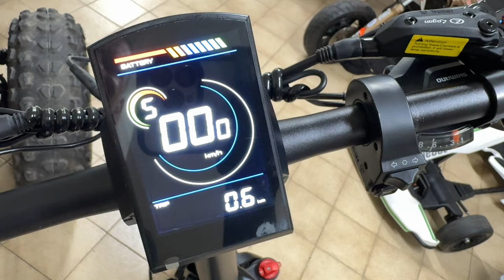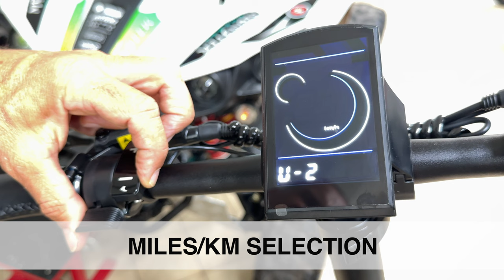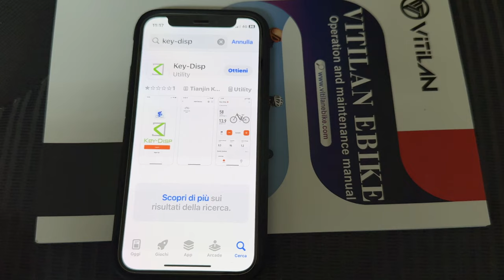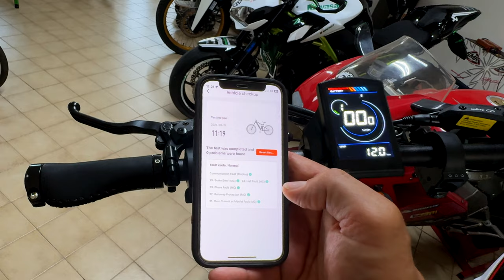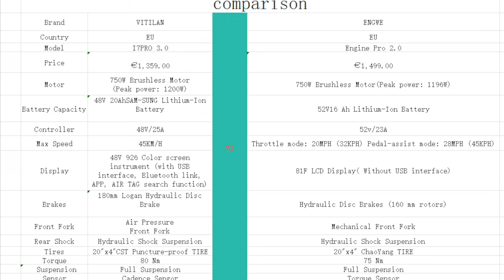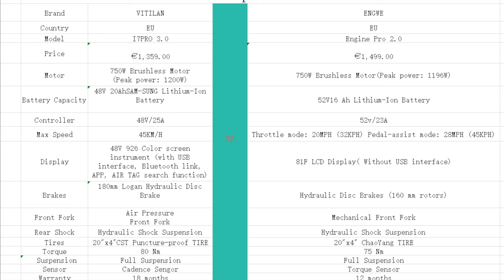VITILAN I7 3.0 - PURE POWER FOR SUPER FUN - FULL FULL TEST - 4K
VITILAN I7 3.0 - SCARY COUPLE & PURE POWER.. FOR SUPER FUN
FULL FULL TEST - 4K

0:00 Intro
2:55 Unboxing
4:59 Assembly
7:00 Functions & unlock full power & top speed
9:03 Bluetooth app setup
10:14 Normal & custom look
11:38 Specs & test
13:44 Top speed test
14:52 Comparison with Engwe engine pro 2.0

The road was slightly downhill in the test.. I wrote it in the description..